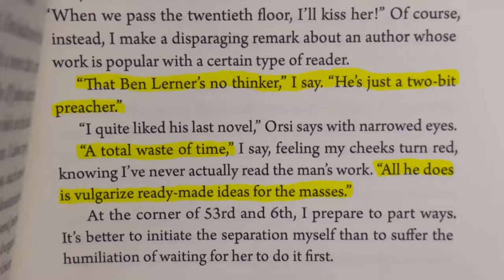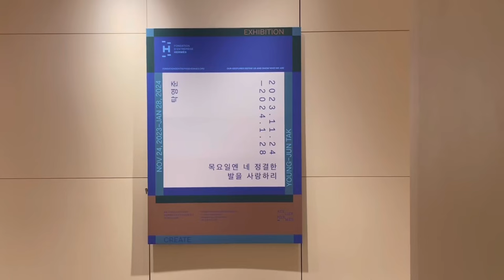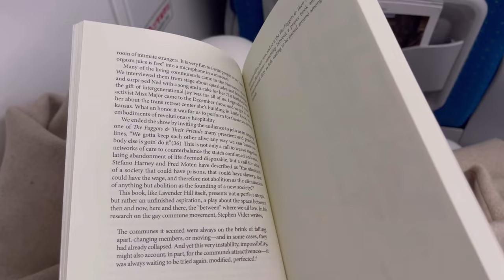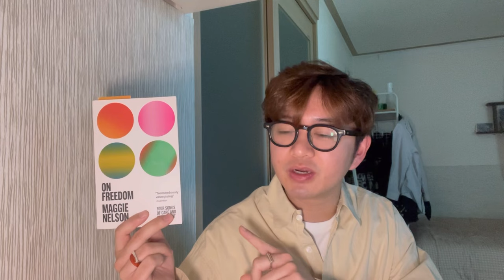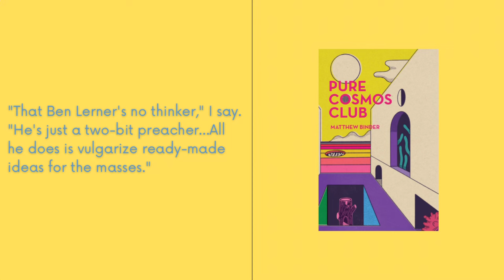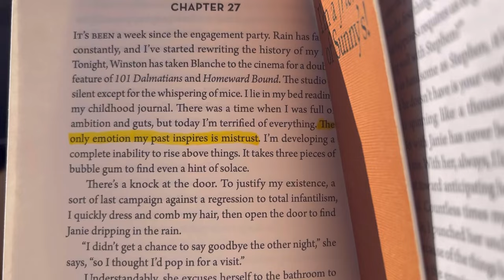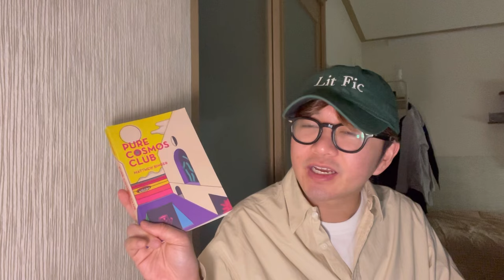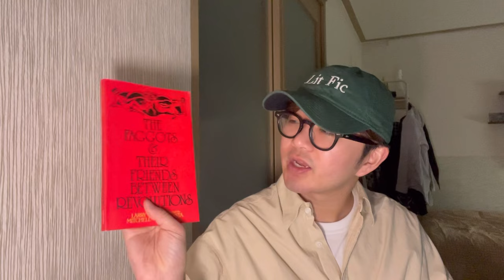korea diaries | art, books, and coffee in seoul, pure cosmos club by matthew binder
0:00 — intro
0:30 —morning pages @LetterboxdHQ
2:40 — come to seoul with me :)
5:04 — eep! special guest!
10:18 — saturday recap
13:14 — on freedom (updates)
15:15 — pure cosmos club (updates)
16:30 — the faggots and their friends (updates)
19:07 — sunday cafe: write and read with me :)
20:20 — pure cosmos club (final thoughts)
25:58 — the faggots and their friends (updates)
27:46 — outro

1월: ayyy your usual content with some boopin and boppin! enjoy!

Books:
On Freedom by Maggie Nelson:

Films:
My Little Loves (1974):